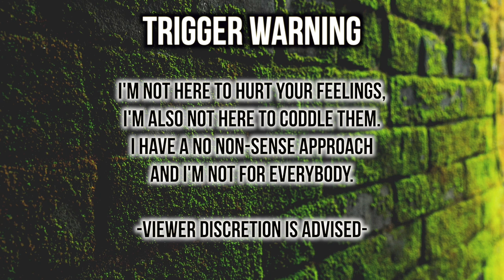"The Soft Girl Era": THE BIGGEST SCAM WOMEN ARE SELLING 🙄 | Thee Mademoiselle ♔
Get Your Bodega Bubbles Slides!

•Name : Yvana Romelus
•Stage Name : Thee Mademoiselle
•Nickname : Shortyy/Vava
•Ethnicity : Haitian 🇭🇹
•Birthdate : 1/5/95
•Location : NJ

YVANA ROMELUS OR THEE MADEMOISELLE
162 Elmora Ave